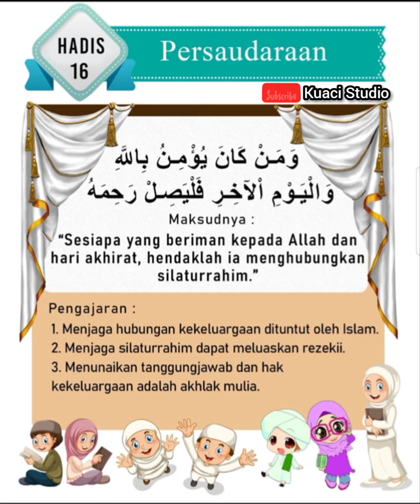HADIS 16 - PERSAUDARAAN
Platform ini diwujudkan utk memudahkan anak-anak   untuk menghafal hadis-hadis ringkas   seterusnya  dijadikan amalan harian. Selamat beramal!